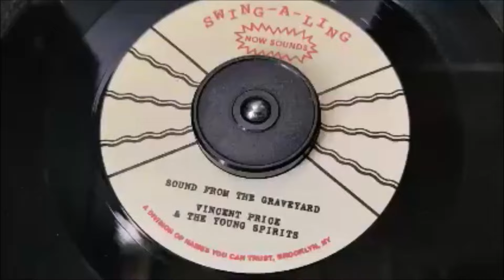Vincent Price & The Young Spirits Sound From The Graveyard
Sound From The Graveyard  Vincent Price & The Young Spirits. Released on the Swing-A-Ling label Sept 2024.
If You Like It Buy It, and give their bandcamp page a visit